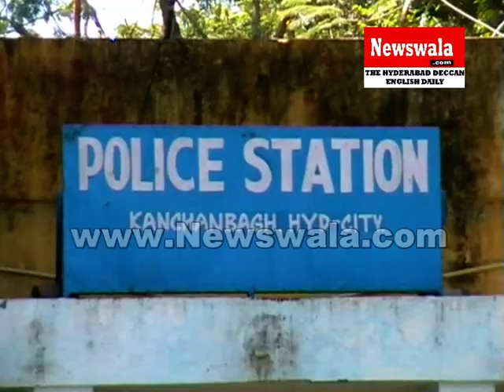Theft at Kanchanbagh Police limits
Theft at Kanchanbagh Police limits. Rayees Azam